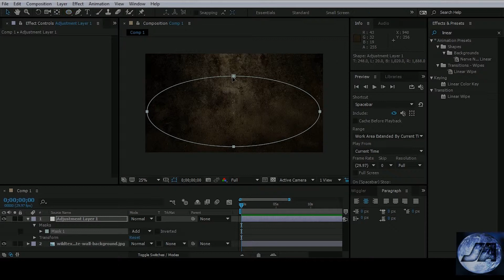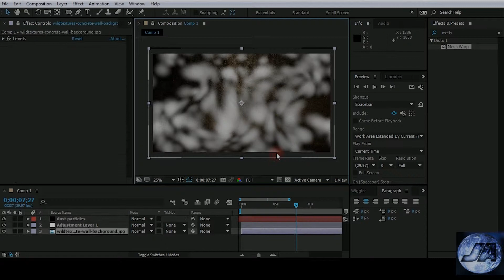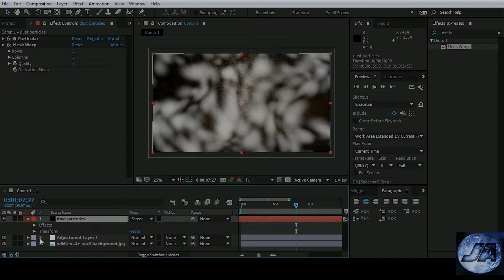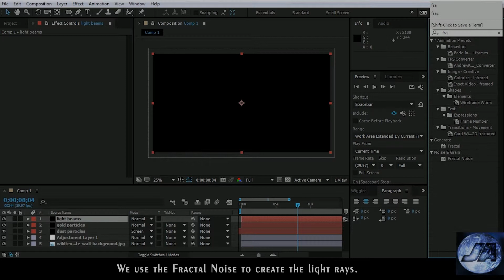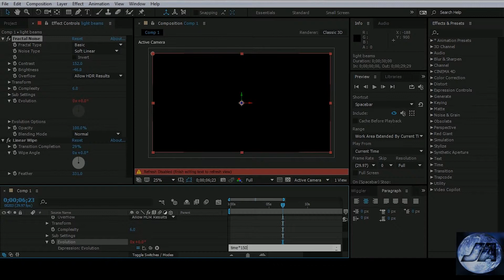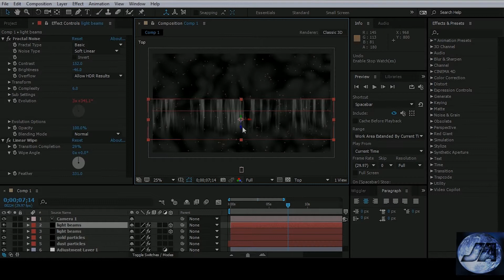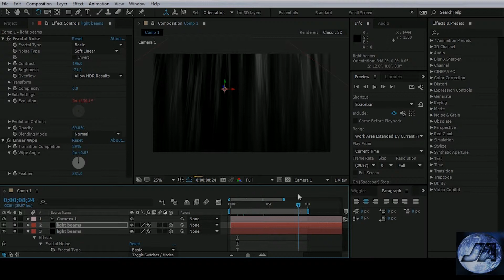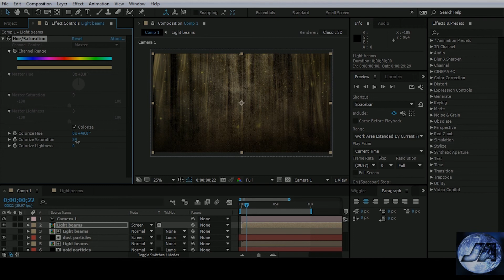How to create a Golden Dust Motion Background in After Effects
This is a fast and easy way to create the illusion of a dusty cave with light rays entering from the top. The dust particles are visible only in the area with the rays. For creating the fog and the golden flakes you can use any particle generator.

Software used: Adobe After Effects CC 2015

Music used in the tutorial:
Song: Our night
Song: Make it hot
Artist: Sad Puppy